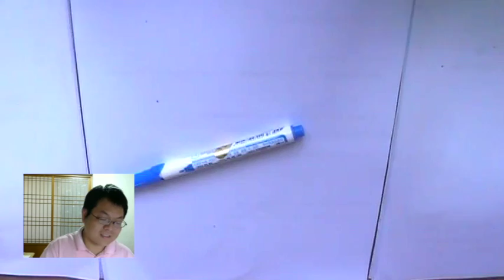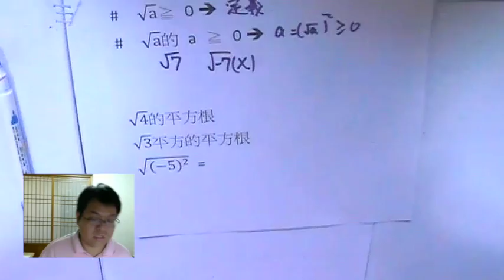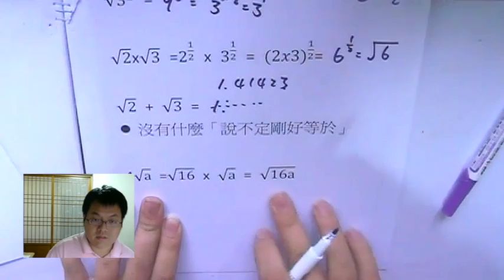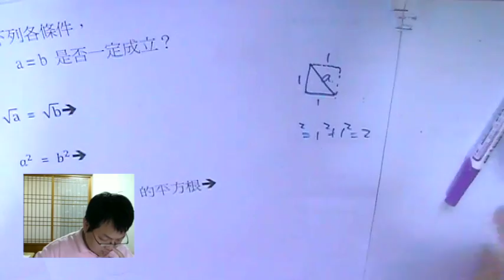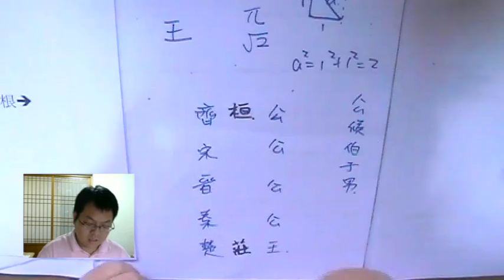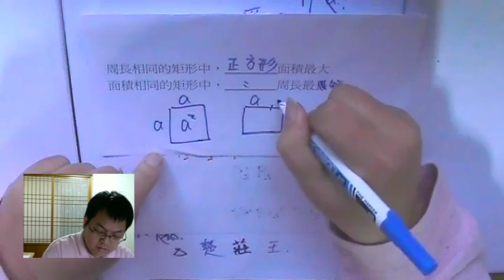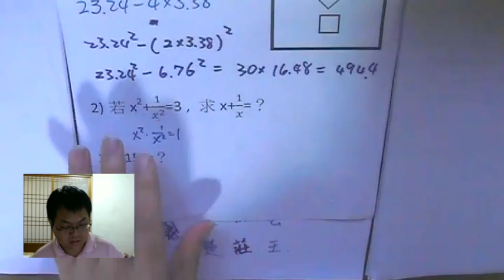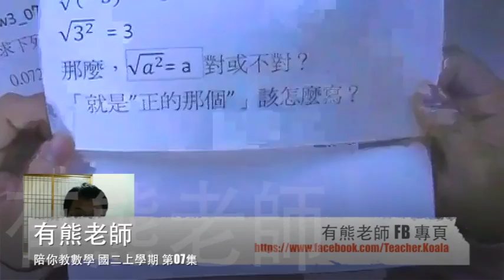【根號 X 指數律】有熊老師陪你教數學 國二上第7集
*10:12那張最上面的兩個式子，「-1次」應該改為 「1/2 次」

本集：「根號的定義」、「根號 的 指數律」、「春秋五霸怎麼來的？ 有什麼差？」